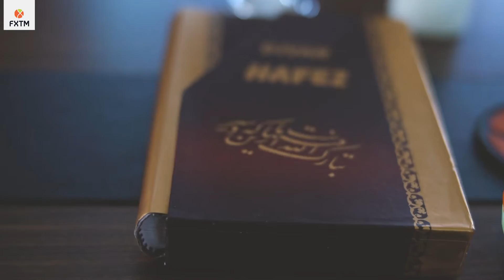Nowruz Mobarak from the FXTM Team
ForexTime Ltd does not provide services to retail clients. In honour of this special occasion, FXTM has filmed an exclusive video for everyone celebrating Nowruz. We congratulate everyone for the New Year 1396 and wish everyone will have a year full of success and victory.

Risk warning: Trading CFDs is risky and can result in the loss of your invested capital. Please ensure that you understand the risks involved and do not invest more than you can afford to lose. Read full Risk Disclosure. FT Global Ltd is regulated by the IFSC.